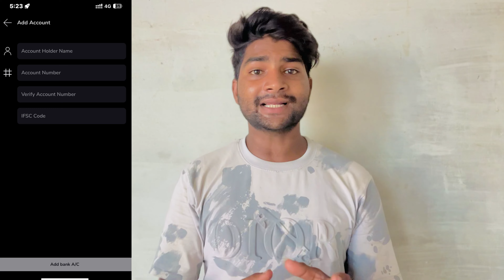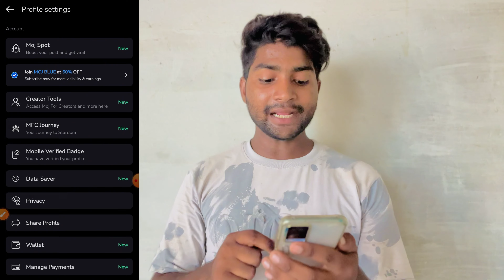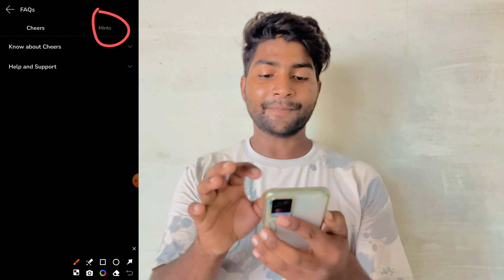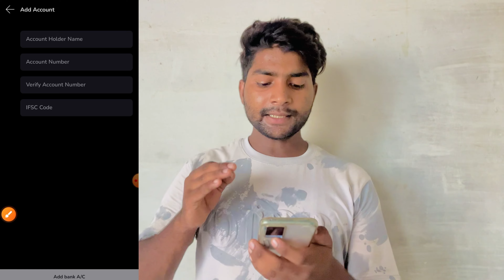Full Process Of MOJ Wallet KYC | MOJ App Par Wallet Ki KYC Kaise Kare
Use keyword 👇￼

Full Process Of MOJ Wallet KYC
MOJ App Par Wallet Ki KYC Kaise Kare
MOJ Wallet Ki KYC Kaise Kare
MOJ App Wallet KYC Hindi
how to do kyc in moj wallet
how to do kyc in moj app wallet
moj wallet new update
moj app par kyc kaise karen
moj ki kyc kaise karen
how to kyc on moj app wallethow to kyc verification in moj wallet,how to kyc verification in
moj app wallet
moj wallet kyc
moj app wallet kyc verification
moj wallet kyc verification
moj app kyc

moj app se paisa kaise kamaye 2024